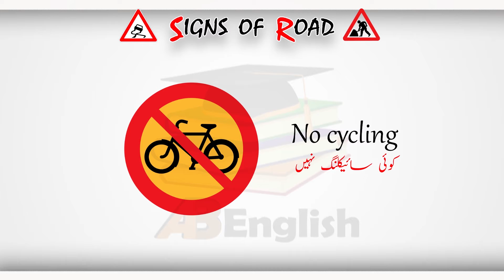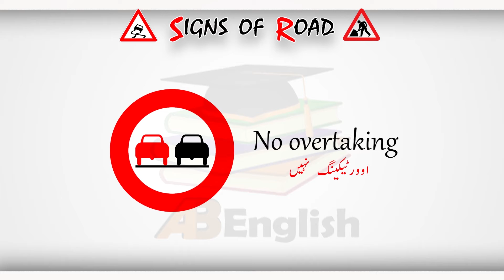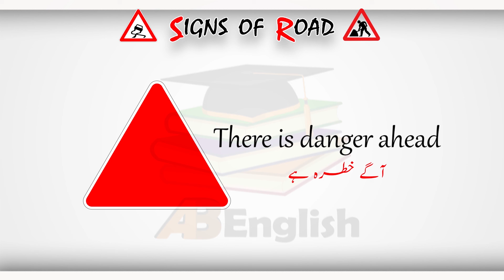SIGNS OF ROAD | learn different signs of road names in English with Urdu/Hindi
Asalam-o-alikum Friends:

Yes friends In this video you will learn different Signs of road in English with Urdu/Hindi. there are many signs which help you to improve your extra knowledge and also your English language. So, To learn English language, you must to learn Basic English like this. So, that you can easily speak English with someone else. if you want to learn English language please Visit to our channel and watch the videos.